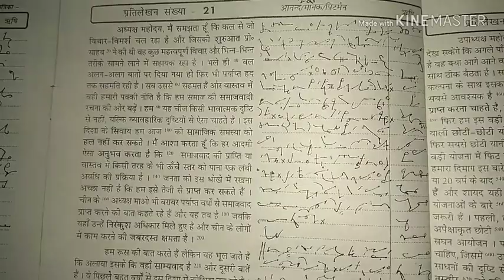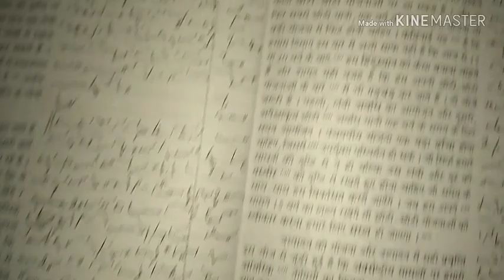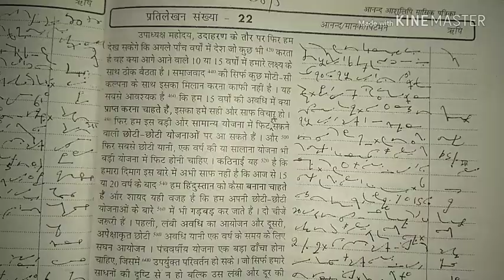आनंद आशुलिपि मासिक पत्रिका, अंक 11, प्रतिलेखन सं- 21 & 22, 107 शब्द प्रति मिनट, anand masik patrika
आनंद आशुलिपि मासिक पत्रिका, अंक 11, प्रतिलेखन सं- 21 & 22, 107 शब्द प्रति मिनट, anand masik patrika pratilekhan sankhya 19 and 20 ank 11, 100 wpm hindi dictation, 110 wpm hindi shorthand dictation, 80 wpm hindi dictation, anand ashulipi masik patrika